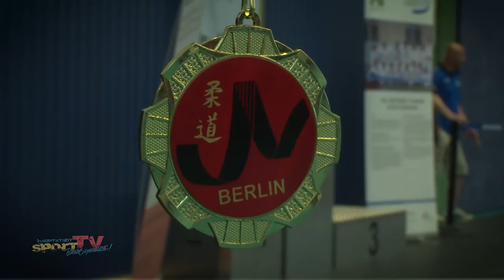Berliner Judo U13 Einzelmeisterschaften 2018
Judo auf hohem Niveau!

Auch am zweiten Tag der Berliner Judo Meisterschaft geht es weiter. Diesmal für die Teilnehmer der Altersklasse U13. Zu bestaunen gibt es tolle Kämpfe und eine Menge glücklicher Sieger.